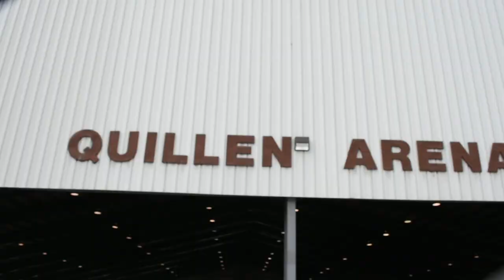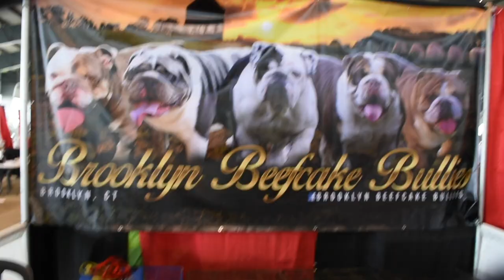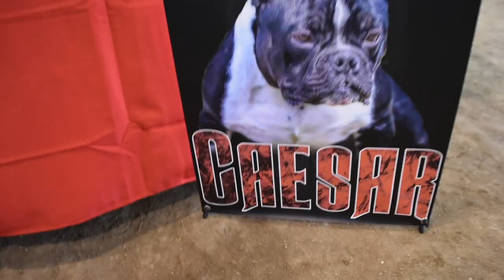AGBtv 2017 ABR Come Together Day Part 1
AGBtv traveled down to the 2017 ABR Come Together Day in Delaware. We were able to talk to some kennels and see some dogs from all over. Thanks again to Norman Forrest for having us come out and film.

Shot and Edited by: IG - Flexxmontana FB Matt Harris

If you got IT - AGBtv wants to shoot IT